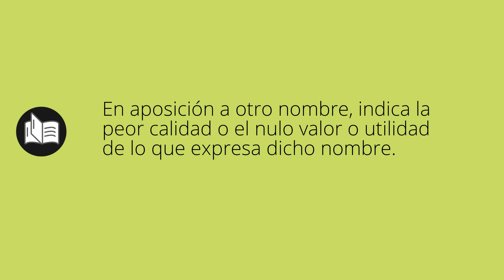Que significa BASURA • basura SIGNIFICADO • basura DEFINICIÓN • Que es BASURA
Que significa basura en español. Cual es el significado y definicion de basura. que es basura. basura definiicon en español. Todos los significados y definiciones del diccionario español.

Diccionario de la RAE (Kindle):
Diccionario de la RAE (Tapa dura):
Diccionario de primaria VOX:
Diccionario Esencial de la Lengua Española:
Diccionario Cambridge Español - Inglés: